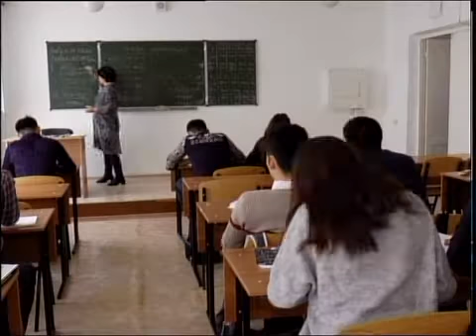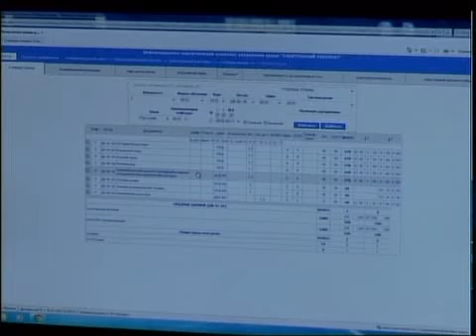Каз Студенты оралманы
Өңірдегі студенттердің қатары шетелден келген жастармен де толығуда. Былтыр күзде Қытай және Моңғолия мемлекеттерінен 50-ден астам қазақ келді. Жастар қазір М.Қозыбаев атындағы СҚМУ-нің дайындық курсынан өтуде. Олардың оқу, жол, жатын орындарына жұмсалатын шығындары мемлекет қаражаты есебінен өтеледі. Бұл жастар болашақта Қазақстанның гүлденуіне үлесімізді қосамыз деп отыр. Олармен әріптесім Берік Қасен жүздесті.